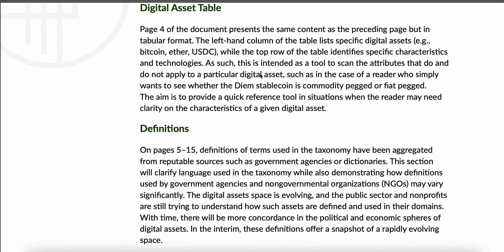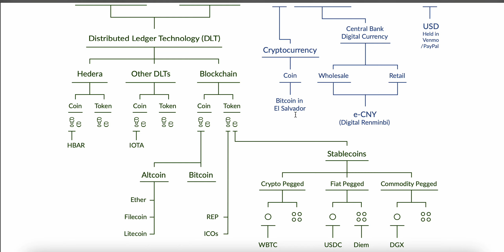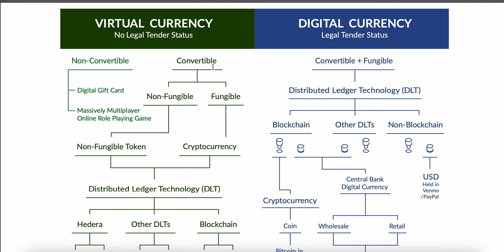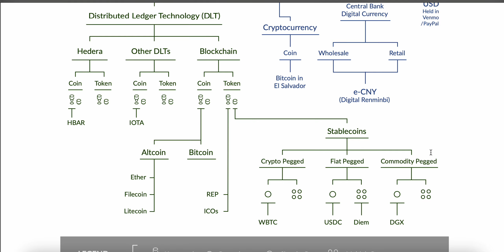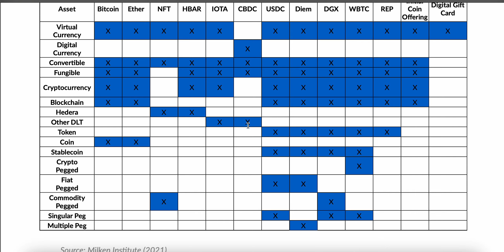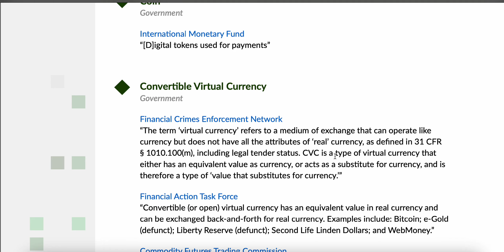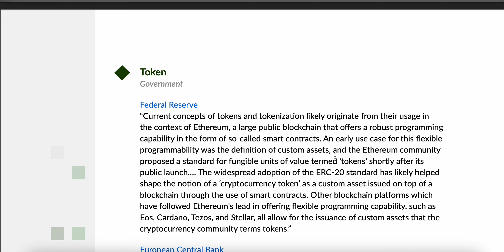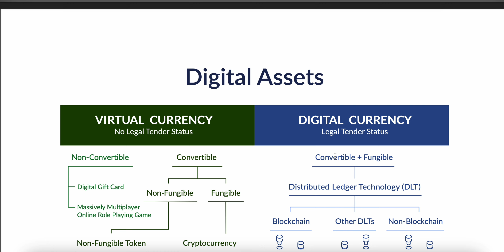Taxonomy of Digital Assets: Part 3- A Guide to Taxation of Digital Assets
ٹیکس دوستی یوٹیوب چینل پاکستان میں ٹیکس سے متعلق معلومات فراہم کرتا ہے۔ ہم ٹیکس قوانین کے مطابق مختلف ٹیکس کے مسائل پر ویڈیوز بناتے ہیں۔ ہماری ویڈیوز میں ٹیکس کی ادائیگی، ٹیکس ریٹرن، ٹیکس ڈیڈکشن اور دیگر ٹیکس سے متعلق امور پر گفتگو کی جاتی ہے۔ ہمارا مقصد پاکستانی عوام کو ٹیکس کے بارے میں معلومات فراہم کرنا اور انہیں ٹیکس کے نظام سے واقف کرانا ہے۔

ٹیکس دوستی
tax dosti
ٹیکس قوانین
tax laws
پاکستان
Pakistan
ٹیکس ریٹرن
tax return
ٹیکس ڈیڈکشنز
tax deductions
ٹیکس کریڈٹس
tax credits
ٹیکس سکیمیں
tax schemes
ٹیکس ایڈوائزر
tax advisor
ٹیکس سے متعلق شکایات
tax-related complaints